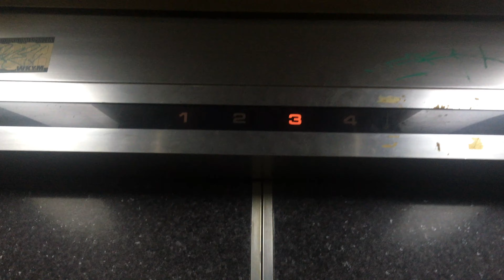(令和でも現役稼働中5️⃣・珠玉の逸品)大阪市中央区難波付近某ビルのエレベーター その2(後期エレペット第2弾や〜🦒)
製造会社：三菱電機株式会社

保守点検会社：三菱電機ビルテクノサービス株式会社

停止階：1〜4(諸般の都合により1〜3往復での撮影です。)

撮影日：2019(令和01).6.1   大阪市中央区難波付近

備考・コメント：後期エレペットで、6人乗り、プロペラ式ルーフファン付き、車いす非対応です。

橿原市中央体育館の後期エレペットに続き、大阪難波でも、後期エレペットを発見しました！

やはり、これを見てしまうと、中学校の修学旅行で東京に行ったときの宿泊先、東京都港区赤坂6丁目、TBS近くの「赤坂陽光ホテル」のことを思い出してしまいます！

令和でも、揺れが少なく、現役で活躍することへの素晴らしさを感じました！